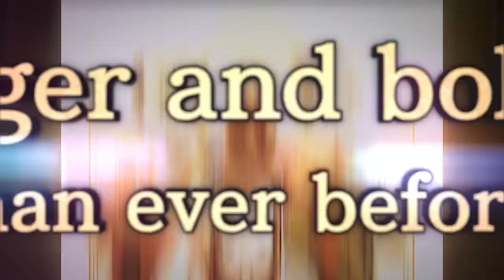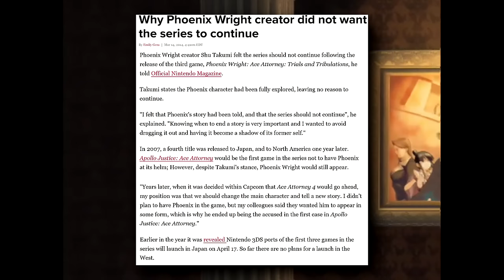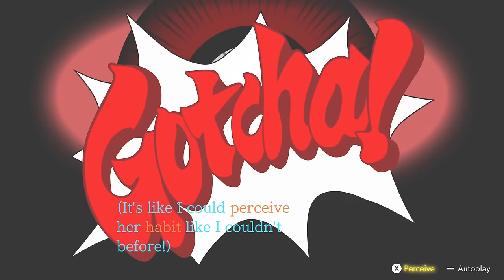In Defense of Apollo Justice: Ace Attorney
Thanks to Capcom, I was granted early access to the Apollo Justice Ace Attorney Trilogy Collection!  This was pretty fortuitous timing since I already wanted to review Apollo Justice around now anyway, so I fused the two ideas together for the first new video of 2024!  In the first quarter of the video, I will give my spoiler-free thoughts on the collection, and in the remaining time, I will go in-depth on my thoughts on Apollo Justice and why it is a pretty underrated game!

Intro Bumper Visuals by   @ExoParadigmGamer

Intro Bumper Music composed and arranged by  @ThatSoundDesignGuy
Chapters:
00:00 Apollo Justice Trilogy Review
05:22 Apollo Justice: Ace Attorney Review